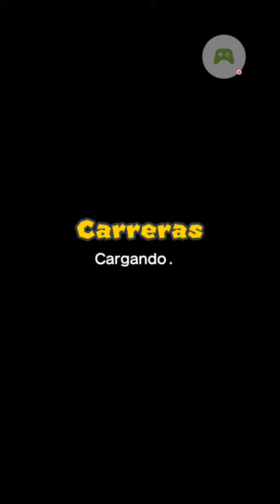Super Mario Run - 2017-03-23